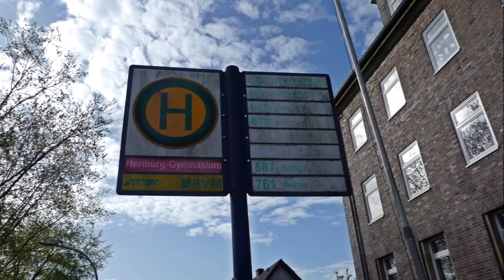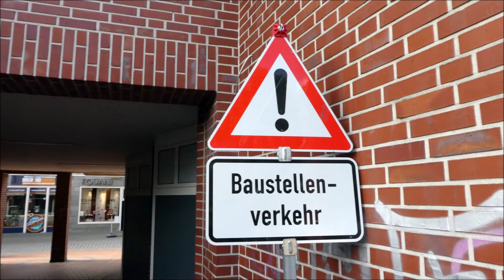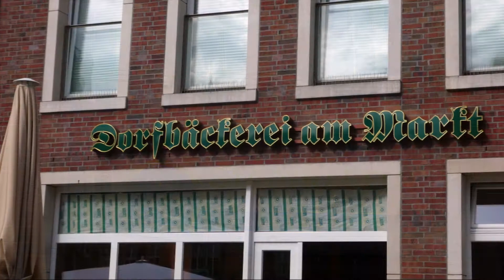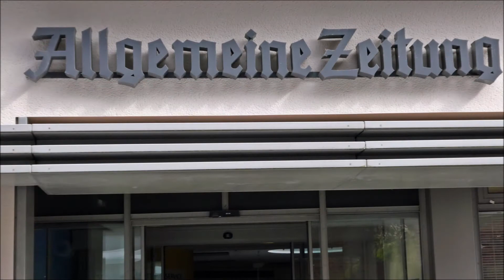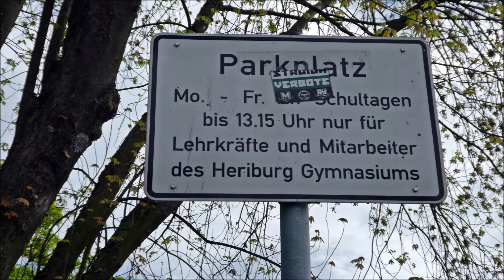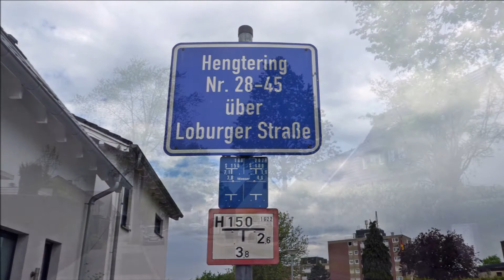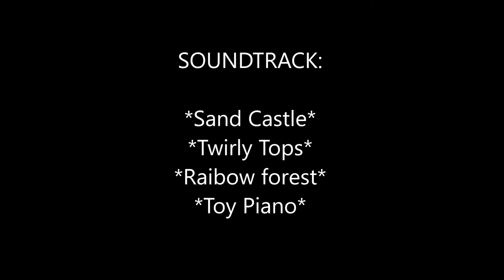Mit Maria unterwegs: Einmal FRISÖR hin und zurück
Für Coesfelder mit HUMOR...